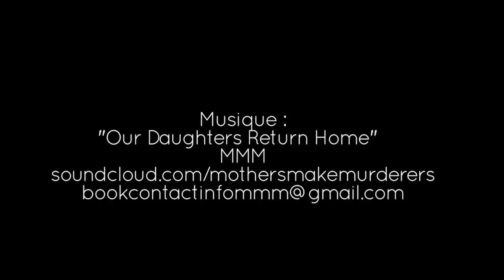Making-of "Full Moon" par Mathieu Cesar pour Stiletto n°40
Photos in Stiletto: Mathieu Cesar
Film Director : Nadim Tabet
Model : Eniko Mihalik / Elite Models
Fashion editor : Barbara Baumel